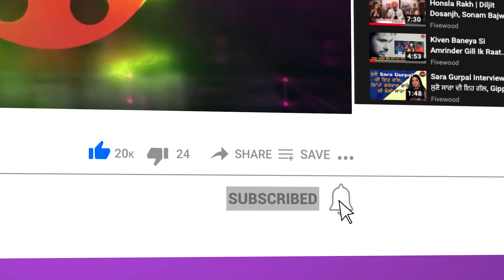ਪੰਜਾਬੀ ਇੰਡਸਟਰੀ ਨਾਲ ਜੁੜੇ ਲੋਕ ਇਹ ਇੰਟਰਵਿਊ ਜ਼ਰੂਰ ਸੁਣਨ | Dev Kharoud ਦੀਆਂ ਗੱਲਾਂ ਕੌੜੀਆਂ ਪਰ ਸੱਚੀਆਂ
Dev Kharoud Bhagwant Mann Karmjit Anmol Rana Ranbir